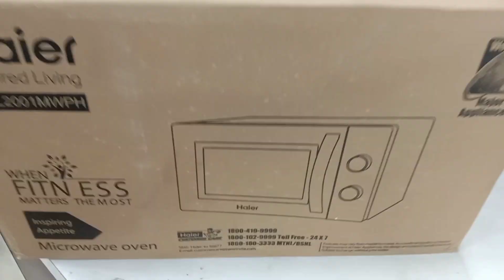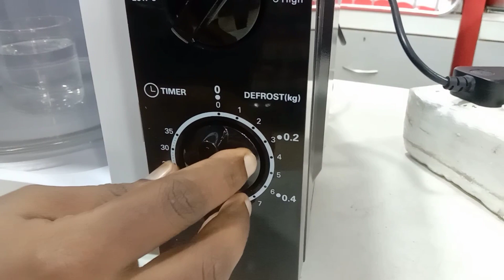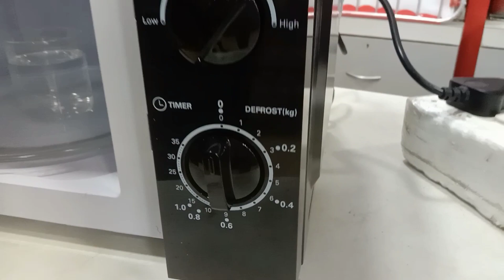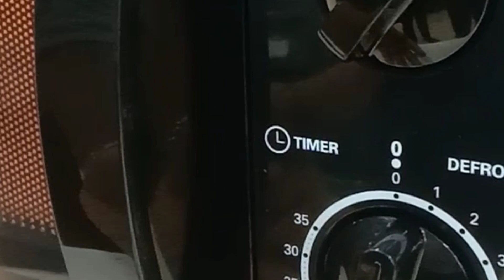microwave oven unboxing & review